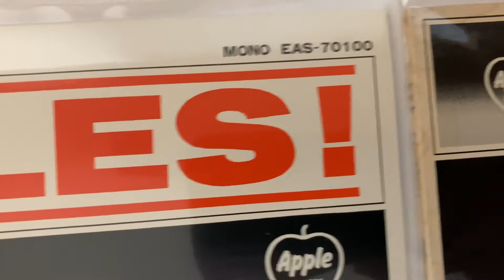The Beatles Japanese Box Set June 25, 2014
The vinyl June 5, 1976 Reissued